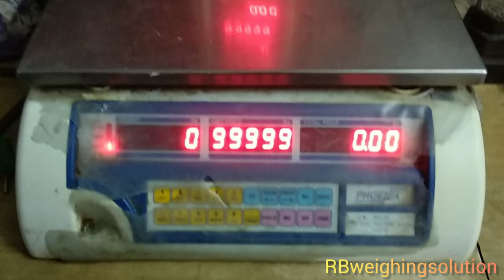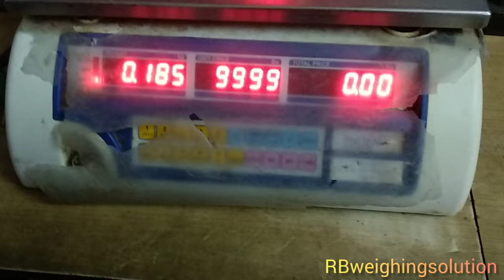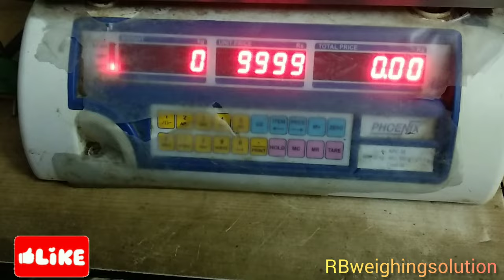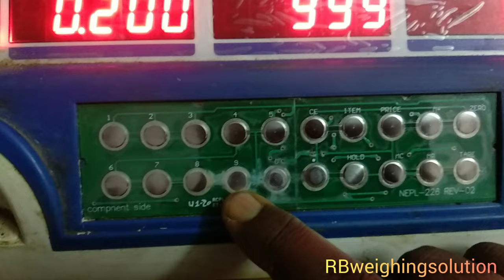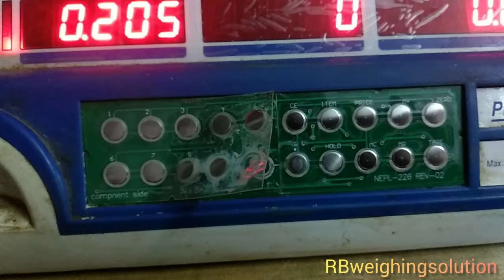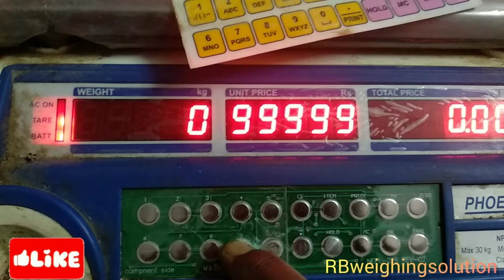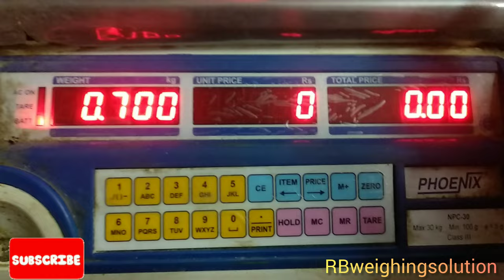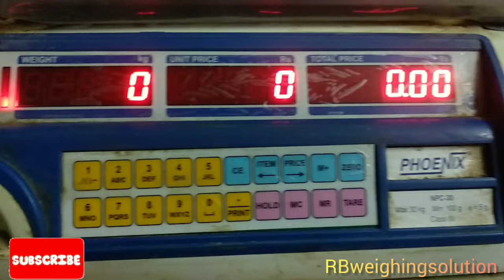Weighing Scale Repairing // Keypad Shorting Problem Solve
Phoenix PRC Weighing Scale Keypad  Shorting Problem solve in this video.

Phoenixweighingscale keypad shorting problem.
Phoenixweighingscale keypad problem
Phoenixweighingscale reparing
phoenixweightmachine keypad problem
phoenixweightmachine reparing
Phoenixweighingscale
weightmachine keypad problem
Weighingscale keypad reparing
digitalscale keyboard problem